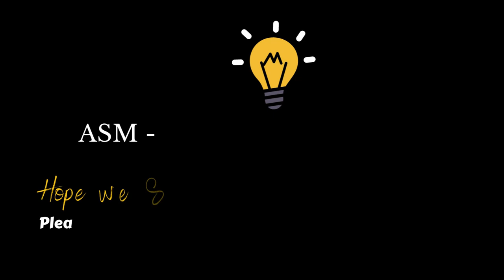Short Summary Of Clay By James Joyce. - Summary Of Clay By James Joyce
Summary Of Clay By James Joyce. - short story | clay by james joyce audiobook.
a great short story "clay" by james joyce - analysis.

Short story | clay by james joyce audiobook.

Summary Of Clay By James Joyce., , summary of clay by james joyce, clay by james joyce ch, "clay" by james joyce, clay by james joyce, story clay by james joyce, audiobook clay by james joyce, clay by james joyce analysis